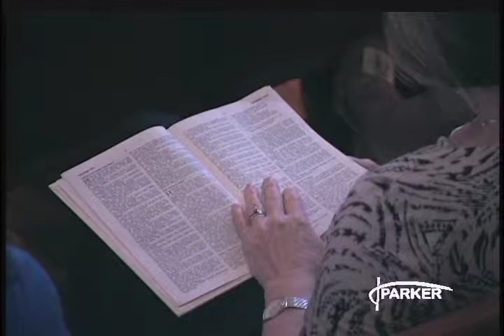Parker Memorial Baptist Church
A sermon by Dr. Mack Amis recorded in our 10:45am traditional service on May 4, 2014.